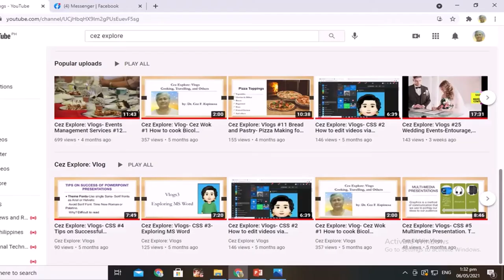Cez Explores: Vlogs #30- Ginataang Pagi (Stewed Fish- Stingray)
Fish is high in important food nutrients. It has a great source of omega-3 fatty acids, which are incredibly important for your body and brain. It may lower your risk of heart attacks and strokes.
Moringa- helps  to lower cholesterol and blood pressure. It also prevents inflammation. It reduces fatigue and improve energy levels.